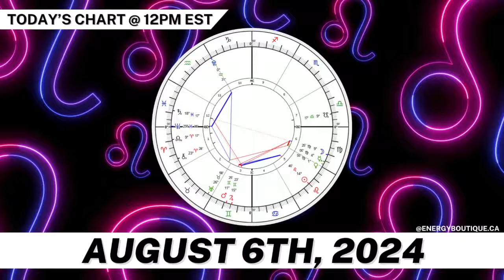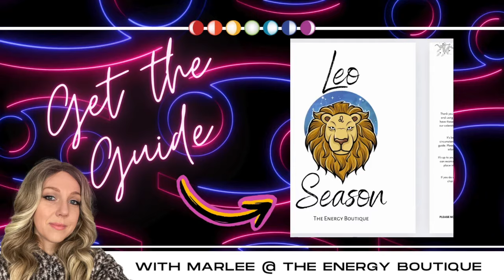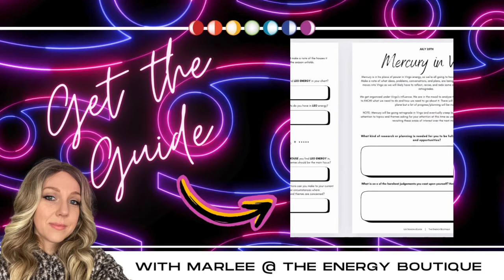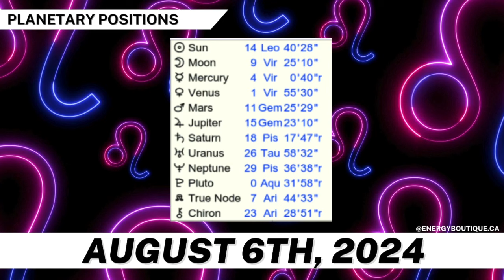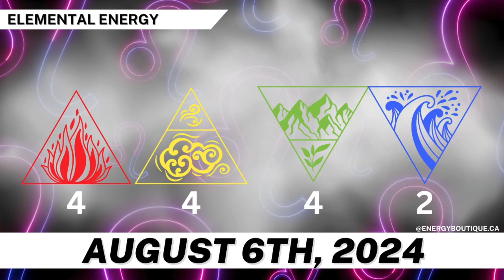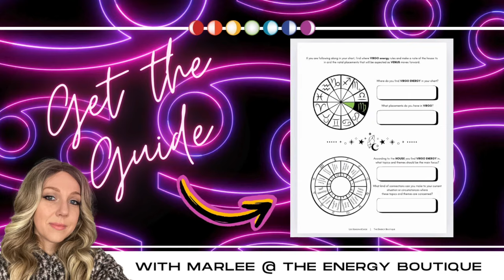ENERGY FORECAST: AUGUST 6, 2024